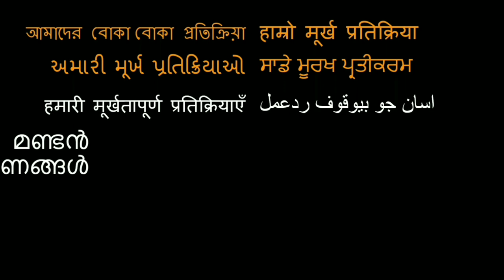Star Wars Music (Indian Version)| Tushar Lall (TIJP) REACTION!!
Here is our reaction to Star Wars TIJP!

18960 Ventura Blvd. #76